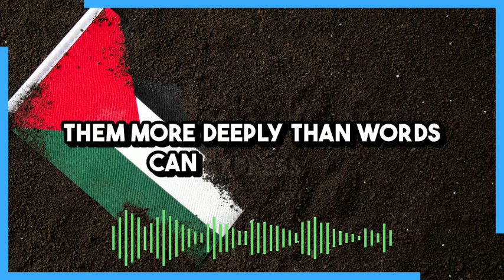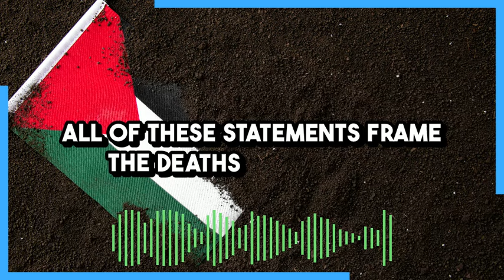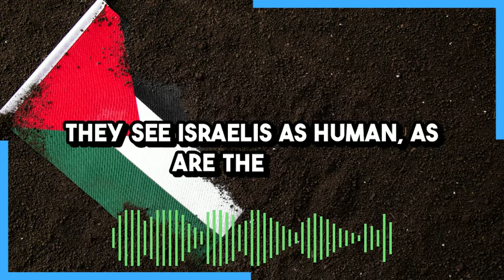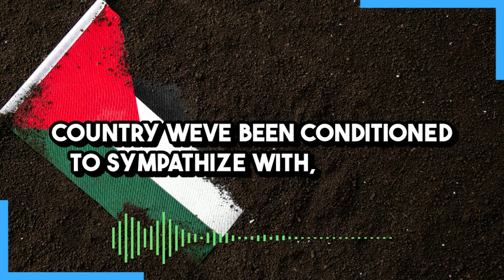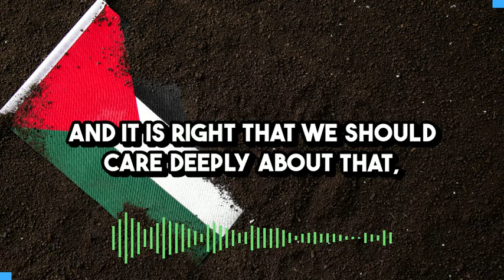The West Truly Doesn't See Palestinians As Human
The message is clear: Israelis dying is a terrible tragedy, while Palestinians dying is just the normal way for things to be. An Israeli dying should matter as much to you as your own family or friends dying, while a Palestinian dying should be regarded as a routine and natural event like a drop of rain falling from the sky.